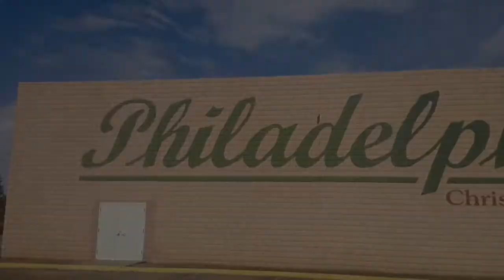PCC Anouncements 3 4 18